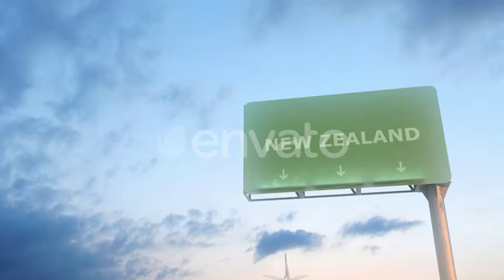Airplane Arriving To New Zealand | Motion Graphics - Videohive template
Airplane Arriving To New Zealand 1920×1080 resolution, 20 second length airplane arriving animation.
 Last Update 16 October 19 Created 16 October 19 Alpha Channel No Looped Video No Frame Rate 30 Resolution 3840x2160 Video Encoding Apple ProRes 422 File Size 332.31mb Number of Clips 1 Total Clip(s) Length 0:20 Tags arriving, back to home, coming to home, country, flying to, going to, location, moving to, new zealand, passengers, summer, tourism, tourists, travel, traveling